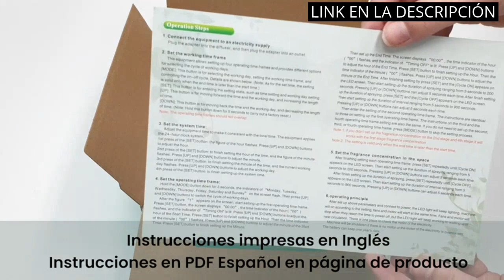Ambientador electrico: Los 6 mejores ambientadores eléctricos: ¡Descubre el mejor para tu hogar!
✋  Aquí están los 6 mejores ambientadores eléctricos: ¡descubre el mejor para tu hogar! disponibles en el mercado.

??? ENLACES DE COMPRA AMBIENTADOR ELECTRICO ???

1) Cecotec Humidificador Ultrasónico y Difusor de Aromas con Temporizador Pure Aroma 300 Yin. 10 W, 300 ml, Temporizador hasta 6 Horas, 7 Colores LED, Función Aromaterapia, Ultrasilencioso

2) Air Wick - Ambientador Eléctrico casa con aroma a Vainilla y Orquídea, 3 recambios

3) Ambi Pur 3Volution Despertar Primaveral Recambio De Ambientador Eléctrico 80ml, 3 Aromas Que Se Alternan Para Eliminar Olores

4) Air Wick Ambientador Eléctrico - Aparto y Recambios de ambientador casa con aroma a Delicias de Verano, 1 aparato + 3 recambios

5) Difusor Eléctrico de Aceites Esenciales. Difusor Profesional de Fragancias. Ambientador Marketing Olfativo Aromaterapia para Hogar y Tienda. Apto para Superficies Desde 50 hasta 300m².

6) La Casa de los Aromas - Pack Ambientador Mikado - Set Difusores Líquidos con Varillas - Fragancia Duradera con Mensaje - Decoración Ideal para el Hogar, Baño, Casa - 4 x 100 ml

00:00 - Intro
00:06 - 1) Cecotec Humidificador Ultrasónico y Difusor de Aromas con...
00:48 - 2) Air Wick - Ambientador Eléctrico casa con aroma...
01:16 - 3) Ambi Pur 3Volution Despertar Primaveral Recambio De...
01:48 - 4) Air Wick Ambientador Eléctrico - Aparto y Recambios...
02:15 - 5) Difusor Eléctrico de Aceites Esenciales. Difusor Profesional...
03:01 - 6) La Casa de los Aromas - Pack Ambientador...
03:30 - Outro